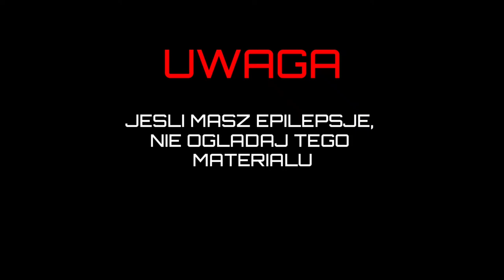FDK- Toksyczny mętlik ( prod. Soulker)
RAP: FDK
TYTUŁ: FDK- Toksyczny Mętlik
MUZYKA:  Soulker
ANIMACJA: reliD
MIX/MASTER: FDK
GRAFIKA I TYPOGRAFIA:  reliD FDK